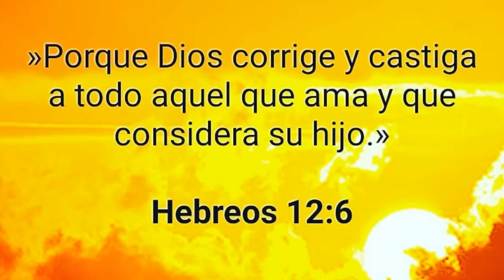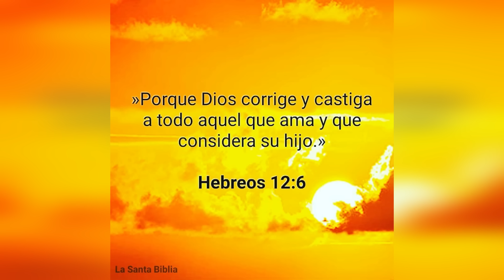El Zurdo Dominicano Abusa Y Perrea A Judge Y Stanton A 99 Millas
Gregory Soto Le Lanzo Una Recta A 99 Milas A Aaron Judge que lo mando ala escuelita y con perreo incluido